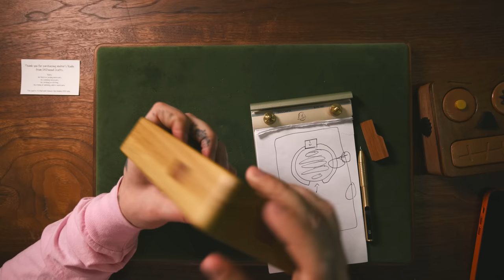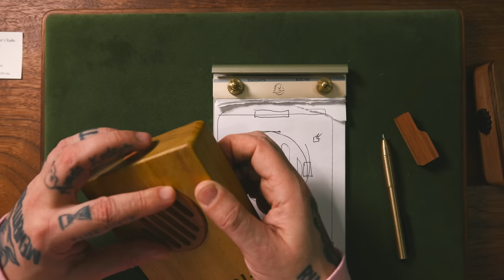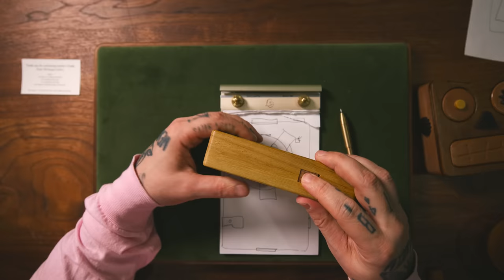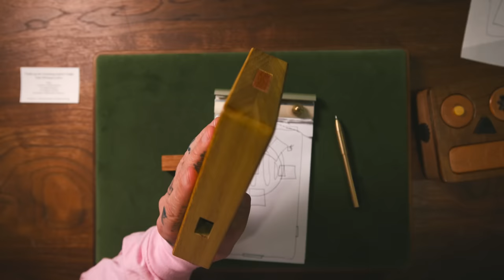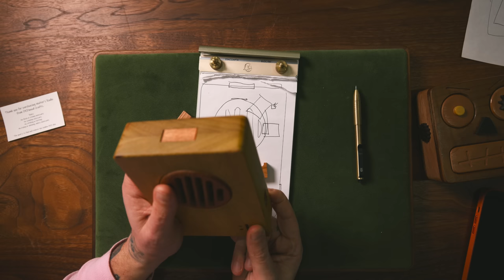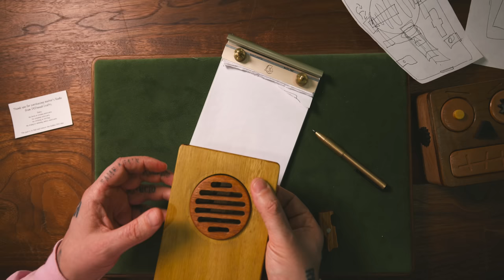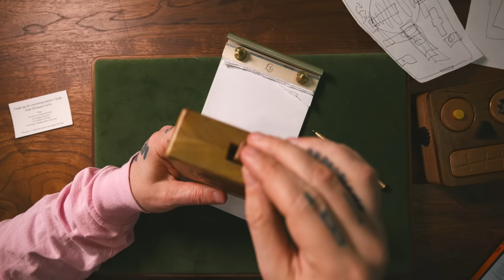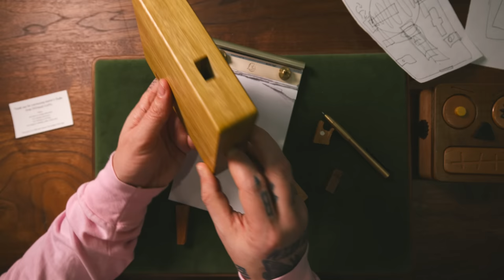Walter’s Radio Puzzle - Level 10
Today I'm going to attempt to solve one of the hardest puzzles out there. This is a sequential discovery puzzle box with over 25 moves to complete. Walter's Radio by Dedwood Crafts.

IF YOU WANT TO SEND ME STUFF:
Chris Ramsay
CP 50011 BP. Galeries Des Monts
St-Sauveur, PQ
Canada
J0R 1R0